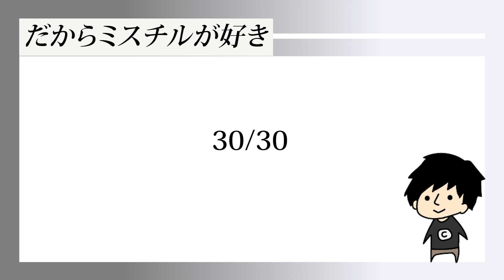【だからミスチルが好き30選】Mr.Children30周年おめでとう！記念動画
Mr.Children 30th anniversary
本当におめでとうございます！！

【オススメ関連商品】
【楽天ブックス限定先着特典】「Mr.Children 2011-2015」「Mr.Children 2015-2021 & NOW」 (初回生産限定盤セット)(アクリルキーホルダー2種)

「Amazon」Mr.Children 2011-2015 (初回生産限定盤) (メガジャケ付)

「Amazon」Mr.Children 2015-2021 & NOW (初回生産限定盤) (メガジャケ付)

【SNS】
チルカンTwitter

【BGM】
DOVA-SYNDROME